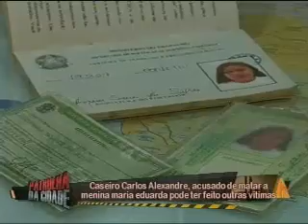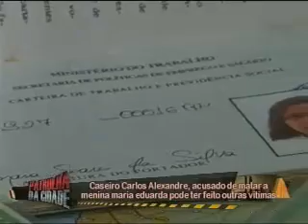Parte 3 30-07-15 Patrulha da Cidade